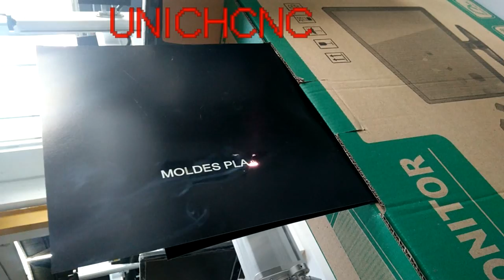fiber laser marking machine with a rotate head